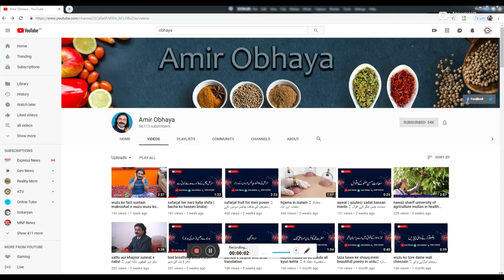najoomi na dravy dy sakoon shakir shuja abadi